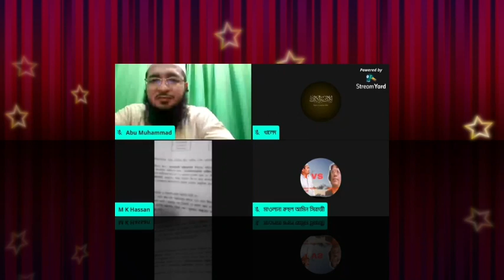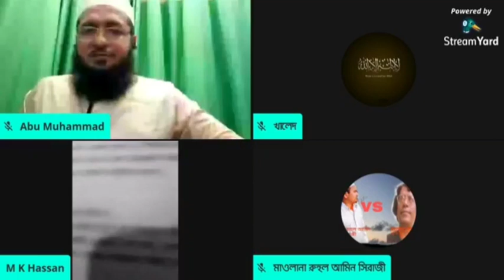নাস্তিক্যবাদ এবং দর্শন নিয়ে এম কে হাসান ভাইয়ের অসাধারণ তথ্য।